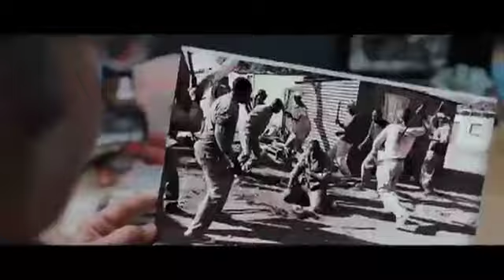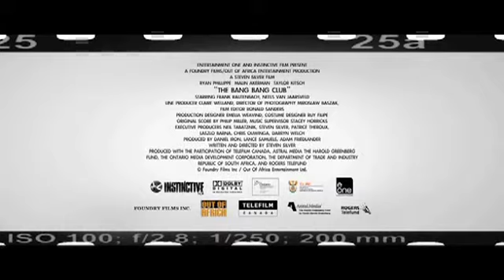The Bang Bang Club - Trailer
The Bang Bang Club was the name given to four young photographers; Greg Marinovich (Ryan Phillippe), Kevin Carter (Taylor Kitsch), Ken Oosterbroek and Joao Silva, whose photographs captured the final bloody days of white rule in South Africa.  Two were awarded Pulitzer Prizes for their acclaimed work.  The film tells the remarkable and sometimes harrowing story of these young men - and the extraordinary extremes they went to in order to capture their pictures. Robin (Malin Akerman) is their photo-editor, who looked out for them, protected them and made sure their photographs were seen across the world.  Based on the book by Marinovich and Silva, The Bang Bang Club tells the true story of these four young men, recounting their relationships with each other and the stresses, tensions and moral dilemmas of working in situations of extreme violence, pain and suffering.  It is also the story of the final demise of apartheid and the birth of a new South Africa.